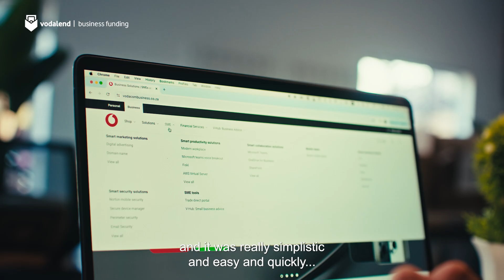Francois Theron | Business Funding